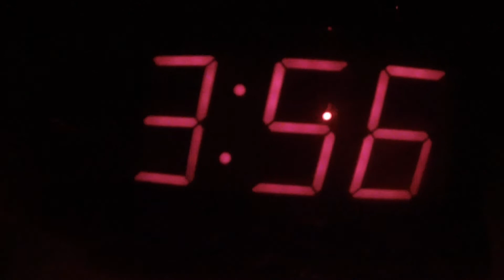Zugspitze 2013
Our trip Up&Down on the highest mountain in Germany. Truly Exhausted.